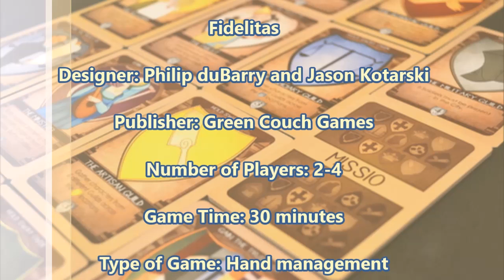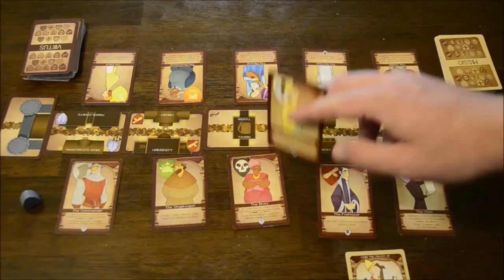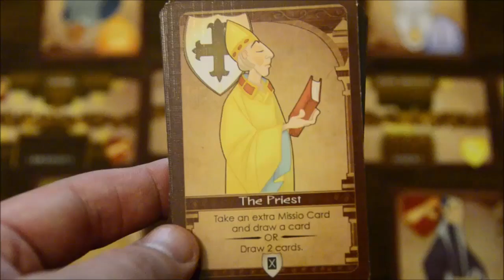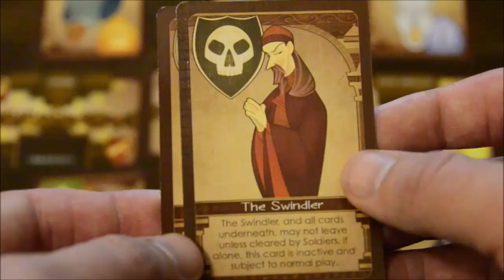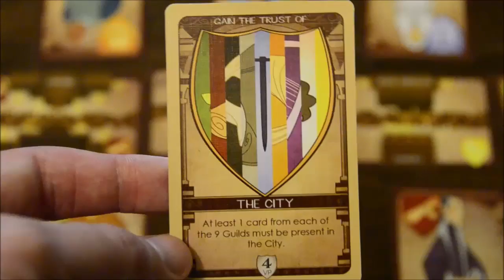Fidelitas review - Board Game Brawl